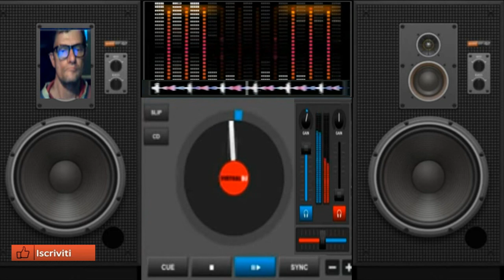GIovanni Mauri Trance State Satanic Euforic episode 4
vst usato per composizione bazille hue
nome del brano GIovanni Mauri  Trance State Satanic Euforic episode 4